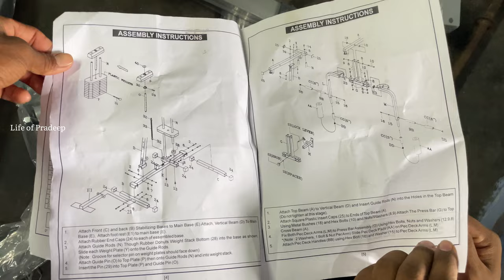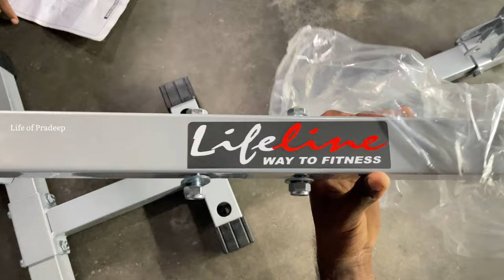New home gym equipment